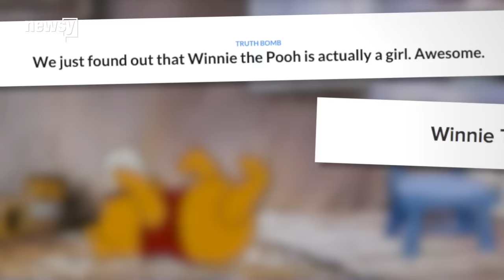The Pooh Identity: Is Winnie The Pooh Actually A Girl? - Newsy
A new book about Winnie The Pooh has the Internet saying the bear has been a girl all along. That doesn't match up with the original stories, though.

Sources:
Getty Images